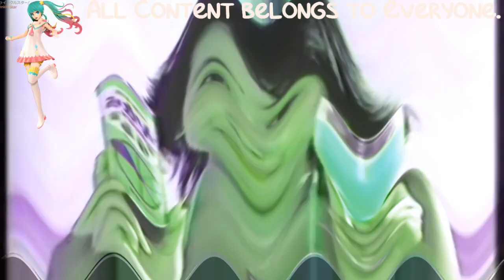(REQUESTED) Logo Mark Sound Logo Collection 1978-79 In Crying Squared